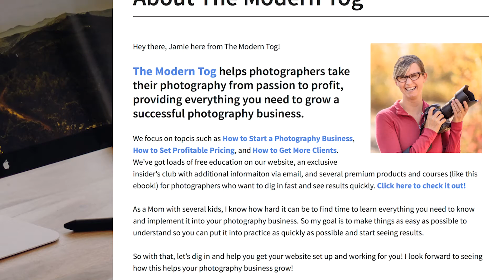Enhance your online business with this - 96% off!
The biggest photography website and marketing education event of the year is happening right now!

We've joined forces with my friends at 5DayDeal to put on the biggest, most exciting education event of the year for photographers who want to have an amazing website and attract new clients online. R!

The short version is: you get $2,400+ in web tools, themes, templates, tutorials, eBooks, products, and services for $87. That’s a savings of over 96%. Learn more.

We are happy to share that we have contributed six (6) months of Imagely hosting to the 5DayDeal web bundle!

Even better, is a portion of every sale is going straight to one of four amazing charities.

There are over 20 contributors to the deal, including courses and ebooks from some of the top photography marketing and business educators in the industry;

- Rachel Brenke (The Law Tog)
- Jamie Swanson (The Modern Tog)
- Dave Seeram (Photography BB)
- Design Aglow
- Sticky Folios
- Graph Paper Press
- Corwin Hiebert
- Brent Mail (Photo Profit)
- Zach Prez (Photography Spark)
- Christine Tremoulet

This bundle is an all-new, and exclusive, collection that will only ever exist during these five (5) days, never to return. The sale ends July 19 at 12:00 PM (noon) PST.

The Complete Web Essentials Bundle by 5DayDeal is a remarkable, once in a lifetime collection of industry-leading resources for photographers at every level and in every niche and there’s something awesome for everyone!

Whether you're a photographer looking to build a better online portfolio, create an exciting website, grow an audience through social media, generate new revenue through a passive income, design more attractive graphics, tell more compelling visual stories, or simply make your creative work more attractive online, this bundle will instantly become an integral part of your professional development.

These products have never been offered through 5DayDeal, nor will they be ever again—this is your once-in-a-lifetime opportunity to get the tools, and develop the technical and marketing skills to transform your digital efforts no matter what your level. 5DayDeal wants to help you thrive as a photographer and save you money, and we guarantee you’ll find a ton of excellent resources in this bundle to help you do that.

The best part of the whole event is that 10% of the bundle revenue ($8.70 per sale) goes directly to four (4) awesome, carefully selected charities:

- The BOMA Project
- Tough As Her
- The Exodus Road
- Mercy Ships.

The entire photography community is rallying together to raise $40,000 in these five (5) days (July 14-19). Take a look!

If you already own one or more of the products, keep in mind that  The Complete Web Essentials Bundle is still a total bargain. No matter what your level, there’s something in there for you. 5DayDeal wants to help you hone your craft and save money, and we guarantee you’ll find a ton of excellent resources in this bundle to help you do that.

Head over to 5DayDeal to check out the sale. Even if you choose not to purchase the bundle yourself, please share the sale with your network to help raise awareness. Not only is this such a great deal, but it champions some great causes that we're extremely proud to support, and we hope you will too.

The Complete Web Essentials Bundle is packed with the professional resources you love, by industry professionals you trust, at a price you can afford.